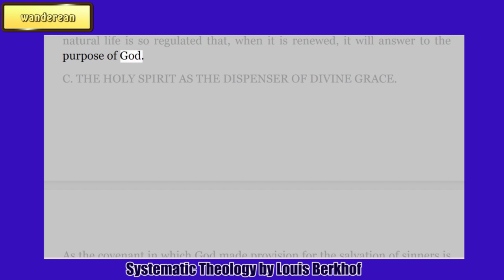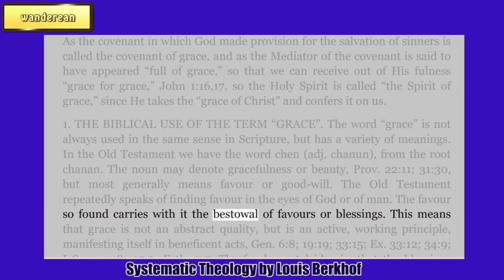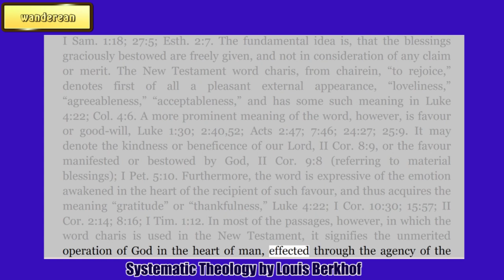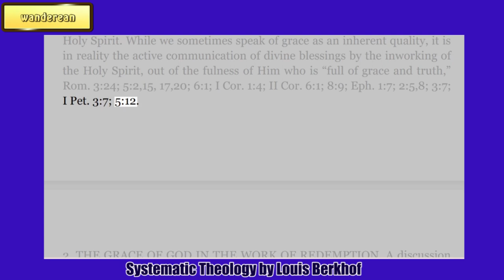THE BIBLICAL USE OF THE TERM “GRACE”. || LOUIS BERKHOF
Systematic Theology
by Louis Berkhof

Charles Haddon Spurgeon Volume:
49: 1903

Voddie Baucham
Dragons Abounding: The Great Errors Confronting the Church

Billy Graham
Who is Jesus?

John MacArthur
Why Does God Allow So Much Suffering and Evil

David Miller
Sanctification

Paul Washer
Comprehending God's Love

David Wilkerson
A Call to Anguish